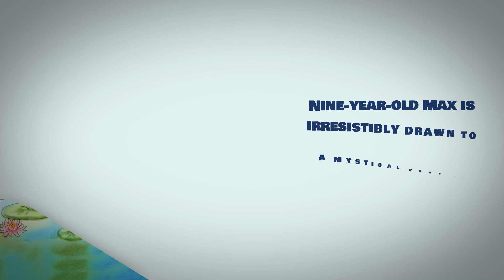The Magic Max Found | Children's | Paula Anstis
Nine-year-old Max is irresistibly drawn to a mystical pond at his Grandma’s house. But is it just a child's wild imagination, or does the shimmering water hide secrets more enchanting than he could ever imagine? Dive into The Magic Max Found and journey with Max as he unravels the wonders and mysteries that lie beneath the surface.

To know more about the book and to get your copy, please